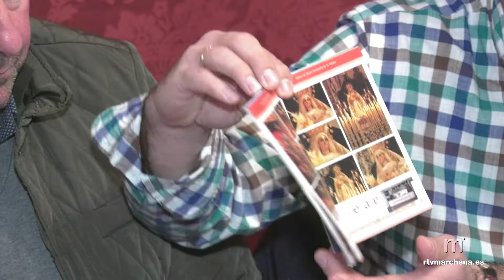El Pregonero Rafael Borrego estará en La Revirá este viernes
La Tertulia Cofrade La Revirá continúa con sus actividades previas a la Semana Santa de 2019 y lo hará este fin de semana, el viernes, recibiendo la visita del pregonero Rafael Borrego Ramos. Un bueno momento para homenajear a la persona designada por el Consejo de Hermandades y propiciar una tertulia donde el protagonista adelante algo de su pregón, y sobre todo pueda transmitir sus inquietudes ante tal acontecimiento tan importante para un buen cofrade.

La charla-coloquio, abierta a la participación de todos los interesados dará inicio a las 22:00h en la sede de la tertulia este viernes.

Por su parte, será el día 22 de marzo, cuando se presentará el nuevo programa de mano editado por la Tertulia con Ismael Paque como editor, convirtiéndose en el número 14 y que este año vuelve a ampliar contenidos.

Los actos de La Revirá se cerrarán como el habitual el Viernes de Dolores con el recital de saetas y poesías  que nos anuncia que la Semana Santa está ya muy cerca.